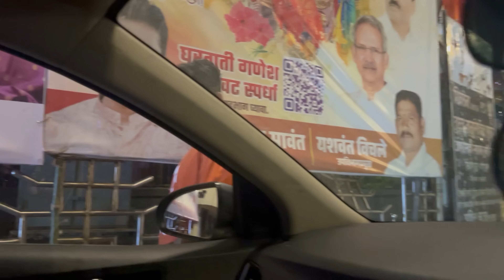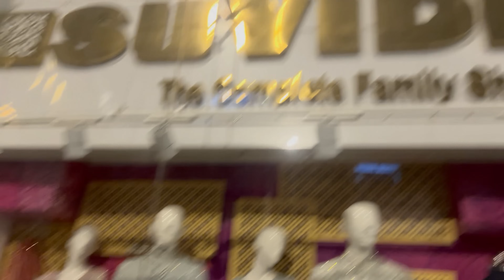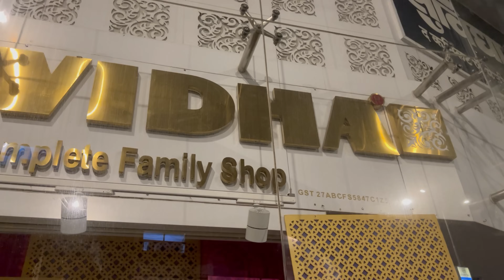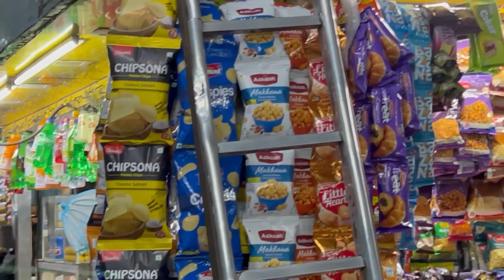रात्री ४ वा. केले लालबागच्या राजाचे दर्शन | Bappa Visarjan Vlog